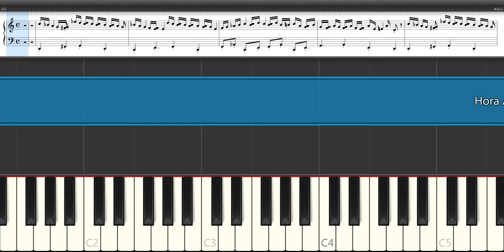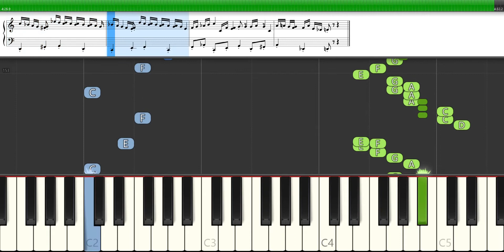Hora Adam Stanga